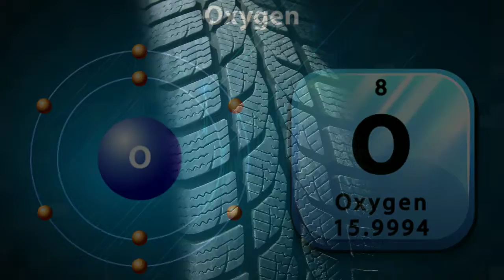हवाई जहाज के टायर में नाइट्रोजन गैस ?✈️ Why is Nitrogen Gas Filled in Airplane Tires?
Nitrogen gas filled in aeroplane tyres
Nitrogen gas#Oxygen gas#other gases

best motivational facts
best motivational video
facts and motivational point